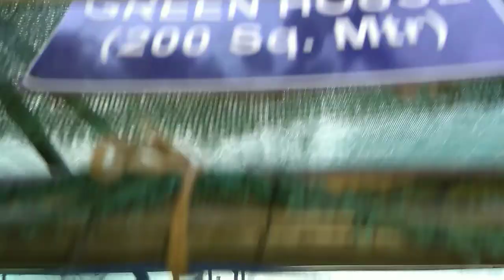PHULONI MANE BAGISAH? 😁 VBLOG | DAFFODIL NURSERY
Khetri, 21-Nov'2019: VBlog at the popular Daffodil Nursery beside NH37! Had dropped in to buy a few seedlings & garden accessories on our way back from a wedding tour to Khemtai (Golaghat).

CREDITS/ACKNOWLEDGEMENT
• Videography & editing: Prasenjit Gogoi
• Location: Daffodil Nursery (old), Bherakuchi, Dhopguri, Khetri, Assam 782403

GEAR & EQUIPMENT USED
👉🏼 Smartphone : Nokia 5